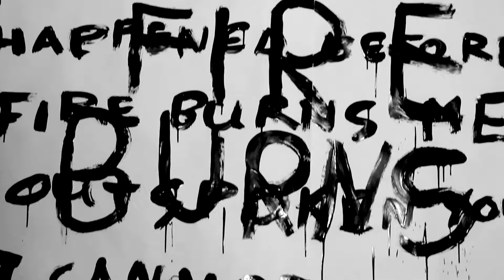Joalz - Outspoken You Are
Music video by Joalz performing Outspoken You Are. (C) 2013 JOALZ